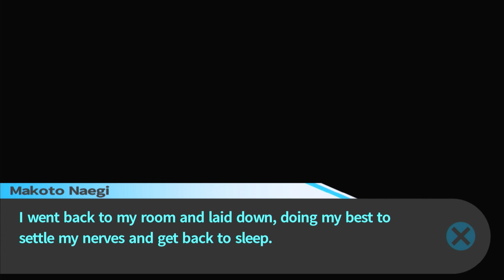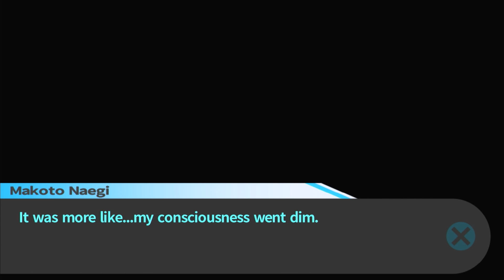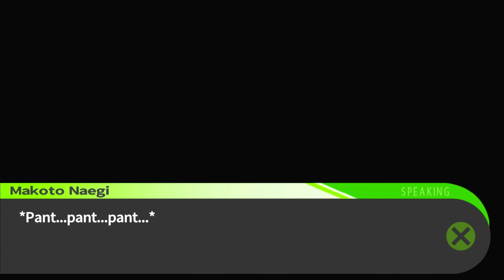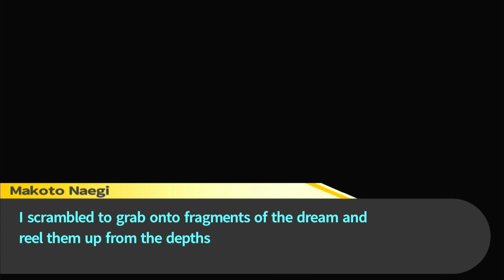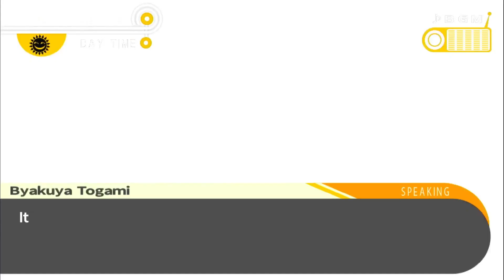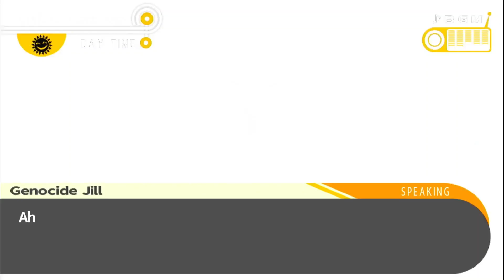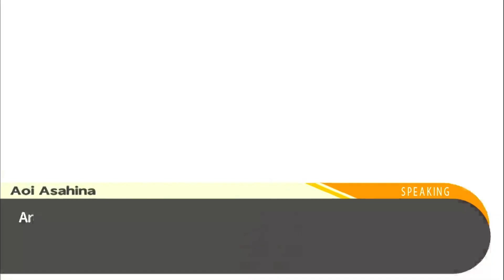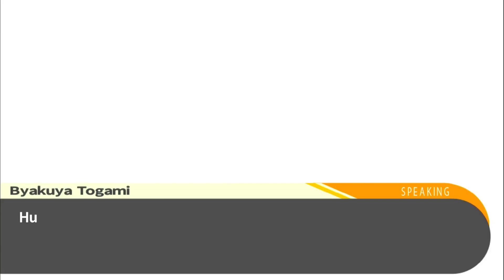Void Ink Plays: Danganronpa: Trigger Happy Havoc Part 29: Jill Is Probably Dead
Some happy free time, and then uh...Genocide Jill dies?